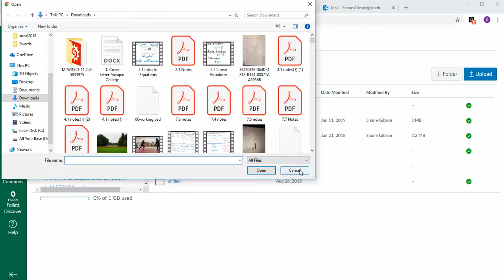Upload and Embed into Discussion Boards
This video details a way to upload and embed pictures into the Canvas discussion boards.